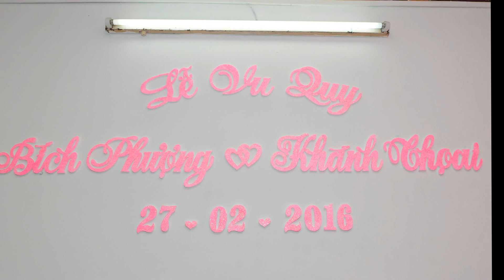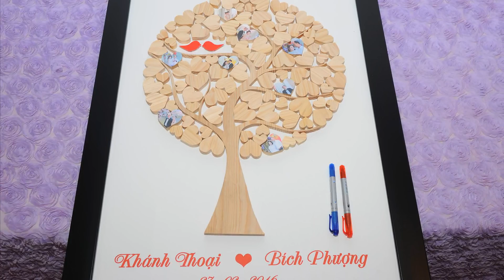ĐÂM CƯỚI KHÁNH THOẠI-BÍCH PHƯỢNG